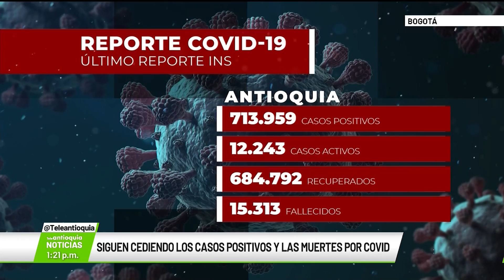Siguen cediendo los casos positivos y las muertes por Covid-19 - Teleantioquia Noticias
Los contagios y las muertes por Covid-19 siguen cediendo en el país, ayer 9.029 personas contrajeron el virus y 291 fallecieron. En Antioquia también se viene registrando una reducción. Este es el panorama del Coronavirus.